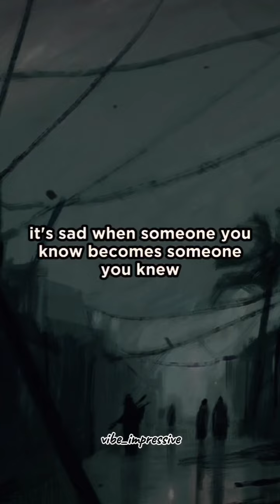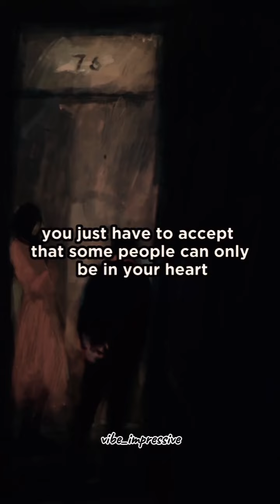I'm glad I cared to much loved to much at least I was real 💔